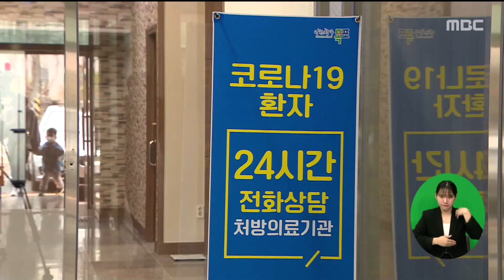전남도, 감염병관리 전국 우수기관 선정[목포MBC 뉴스데스크]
전라남도가

정부의 감염병 관리사업 우수기관으로 선정돼

보건복지부장관 기관 표창을 수상했습니다.

 전라남도는 코로나19 확산 시기

노인 인구비가 전국에서 제일 높은

24.3%로 대응에 어려움이 있었지만,

선제 방역으로 실제 사망률을 낮춘 점과

재택치료 방안 등 현장의 문제점을

중앙에 건의해 개선을 이끌어낸 점을

높게 평가받았습니다.